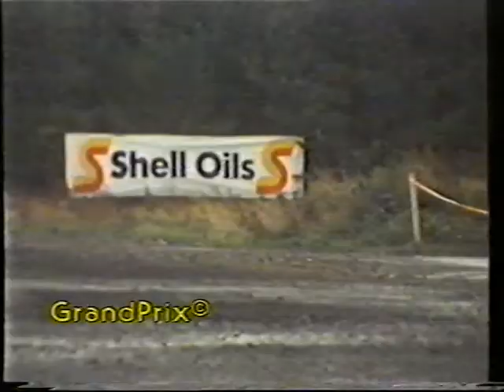1982 RAC Rally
(in Finnish) A review of the '82 RAC rally. Audi's Mikkola and Mouton drive on top on the muddy conditions. For some reason this was Lancia's and Markku Alen's only attempt in RAC with Lancia 037 Rally. At [04:05] Buffum's Audi has U.S. registration plate in the back.